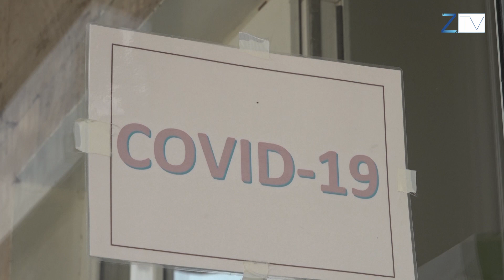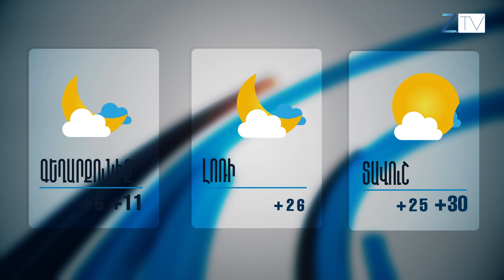Ժ 20 30 ի լուրերի թողարկում՝ 09 09 2020